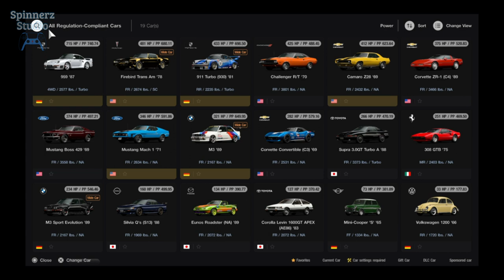Gran Turismo 7 Cafe Menu Book No. 46 | GT7 Book No. 46 - Historic Sports Car Masters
Timestamps
00:17 Gran Turismo 7 Cafe
01:11 Historic Sports Car Masters - Good Wood Motor Circuit, United Kingdom - 5 Laps
09:19 Historic Sports Car Masters - Circuit de Spa-Francorchamps, Belgium - 3 Laps
18:28 Historic Sports Car Masters - Nurburgring Nordschleife, Germany - 1 Lap
27:35 Gran Turismo Cafe Rewards

Gran Turismo 7 - Corvertte Convertibel (C3) '69

Gran Turismo 7 Menu Book No. 46 Gameplay Playstation 4
Gran Turismo 7 Menu Book No. 46 Gameplay Playstation 5
GT7 Menu Book No. 46 Neo-Classical Challenge

How to win Gran Turismo 7 Book No. 46

GT7 Gameplay Walkthrough
GT7 Game Guide
Gran Turismo 7 Indonesia
GT7 Indonesia